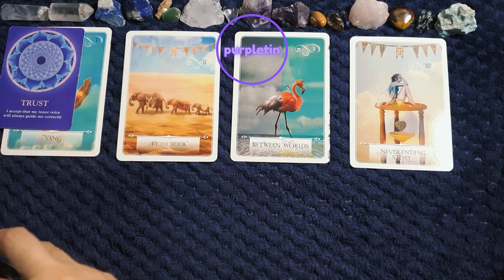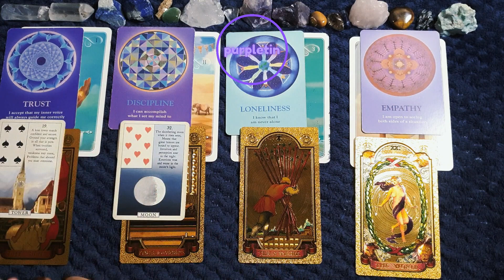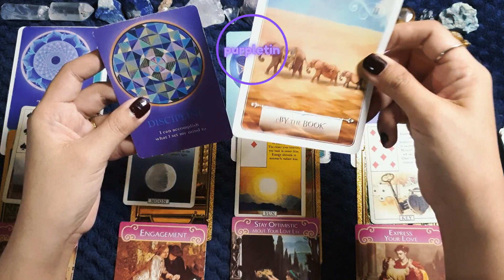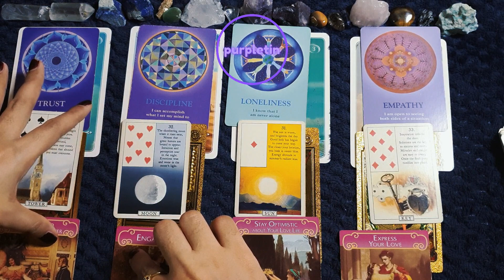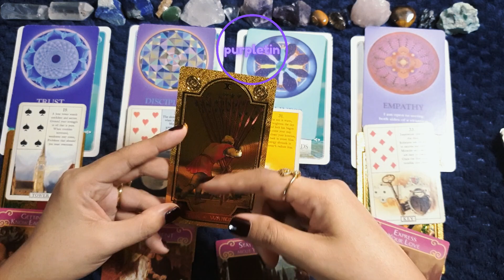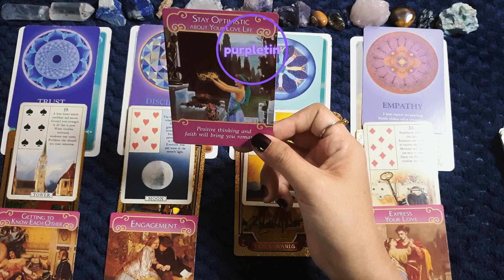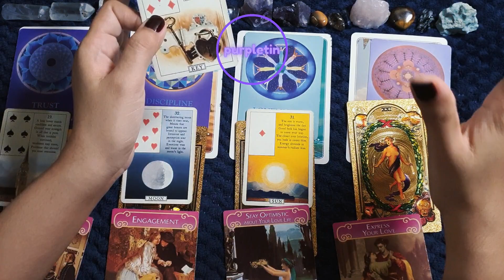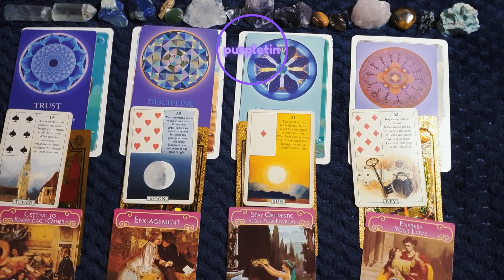AQUARIUS ♒ JULY Overall Reading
Click this link to join 👇
Ito po yung wish list ko 👇
ORACLE DECKS✨️